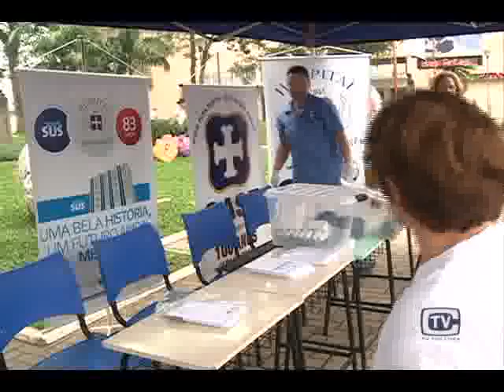Caminha do HM do dia da Saúde